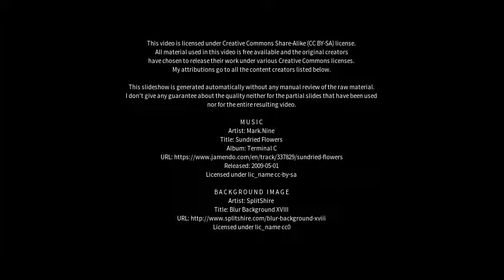Best places to visit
Best places to visit - Lauchhammer (Germany) Best places to visit - Slideshows from all over the world - City trips, nature pictures, etc.